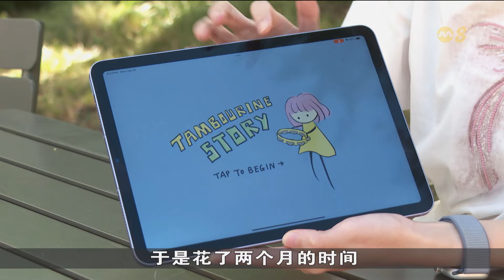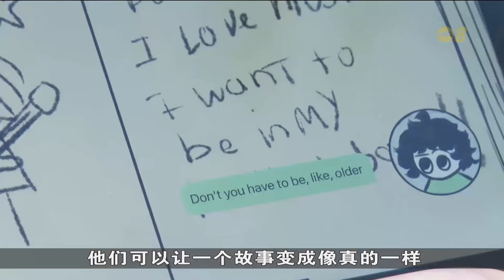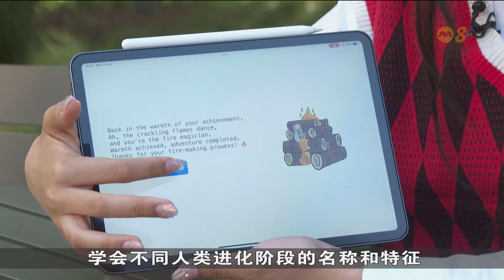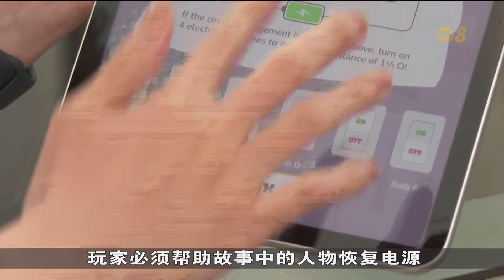狮城有约 | 科技一点通：新一代应用程序设计者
苹果公司每年举行的苹果设计奖以及Swift学生挑战赛，都吸引大批来自世界各地的应用开发者参加。今年的学生挑战赛共颁发300份常规奖，50名学生获颁杰出奖。

本地一名女学生就第二次在挑战赛中脱颖而出，受邀出席在美国圣何塞举办的开发者大会与其他应用开发者交流。记者蓝丽婷和这些年轻得奖者了解他们创作应用程序的灵感来源。

20/06/2024 播出